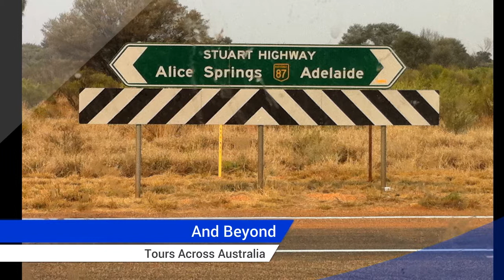Victorian Touring Coaches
Travel across Melbourne and beyond in luxury, air conditioned vehicles.